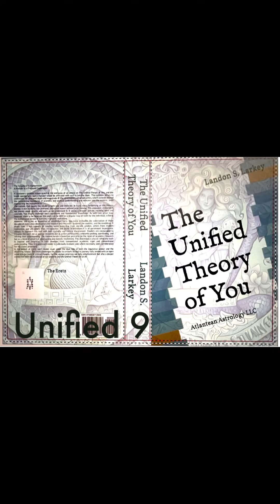The Unified Theory of You: On Sale Now @ Amazon.com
In the boundless cosmos, where stars weave tales of ancient times and new beginnings, the allure of perfection dances like a gentle wisp of light. But imagine, if we were already the embodiment of this celestial perfection, our earthly sojourn would be but a gentle sigh amidst the song of the universe. Amidst this cosmic ballet, our luminous moments often twinkle softly, while our fleeting missteps are bathed in the gentle glow of compassion. These judgements, drenched in moonlit understanding, often mirror not our essence but the inner dance of the observer, a soulful waltz of discovery and introspection.

This ethereal dance, where flaws are perceived and noted, is in reality an ode to the brilliance inherent in every soul. Watching a shining star flutter evokes a gentle serenade, a reminder of the interconnected luminosity we all share.

The true heartbeat of humanity doesn’t beat in rhythm with the elusive dance of perfection. Instead, it resonates with the harmonious chorus of diverse souls, each echoing its own ethereal tune. Our tales, dreams, and aspirations form a cosmic symphony, crafting an ethereal tale that is uniquely and divinely ours.

Navigating the shimmering pathways of the universe, we realize that we're all stardust, journeying together, lighting up the night sky. Every whisper of growth, every shimmer of enlightenment, is a constellation in its own right, declaring, "One delicate twinkle for the soul, one radiant glow for the universe."

In this celestial dance, the journey of self-discovery is a constellation that shines the brightest. Recognizing our ethereal spark and cherishing our cosmic dance becomes our soul's melody. And from this gentle serenade emerges the "Cosmic Ballet of Being," suggesting that every heartache, joy, and dream converge to paint our luminous streak across the vast canvas of the cosmos. The Unified Theory of You.

By Landon S. Larkey